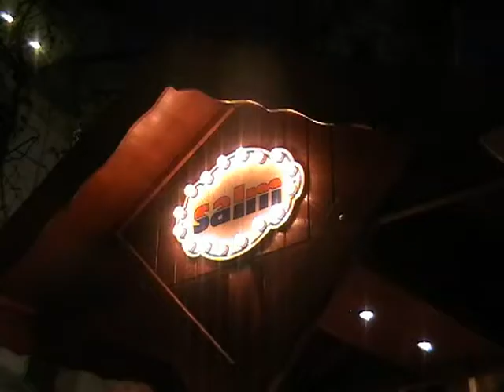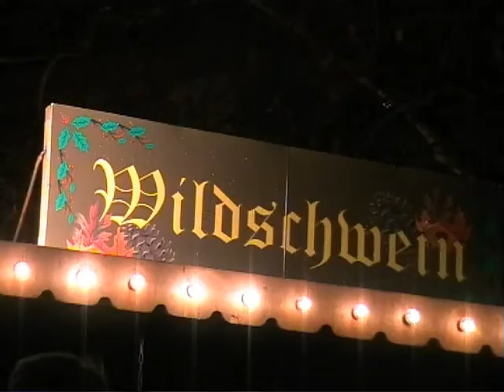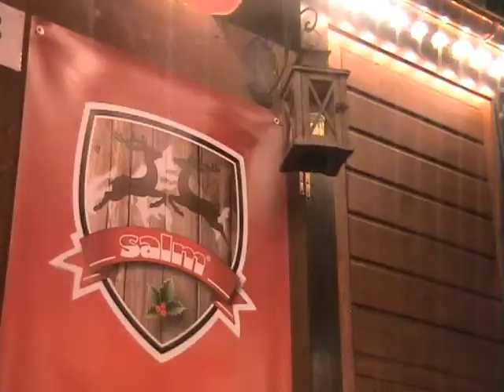Weihnachtsmarkt Darmstadt im Stadl-Zelt - "Der dritte Mann" und "In Feierstimmung"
Deutsch - ENGLISH - ENGLISH
Impressionen eines Auftritts im Stadl-Zelt von Bernd Salm (Imbiss-Betrieb) am Weihnachts-Markt Darmstadt 2011.
"Der dritte Mann" von Anton Karas, gespielt auf Akkordeon und Limex-midi-Zitherklängen.
Danach kommt ein alpenländisches Lied von Hubert Klausner, Zilltertal: "In Feierstimmung".
Film von Michael Kübler, Odenwald, Germany.
Kanalname: Familienkinoco
Gruß
Dieter

ENGLISH - ENGLISH
Impressions during live music in Germany. Playing the song Harry lime (The Third Man) with accordion and zither (harp) sounds.
Afterwards a song is played from Zillertal, composer is Hubert Klausner: "In Feierstimmung" (Celebration Mood).
Movie by Michael Kübler, Odenwald, Germany.
Channel name: Familienkinoco
Greetings
Dieter L.